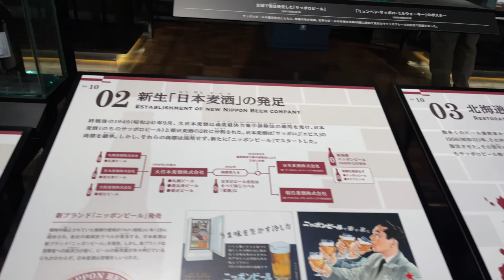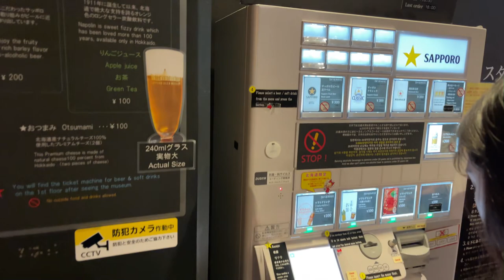삿포로 맥주박물관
북해도 여행 삿포로 맥주 박물관